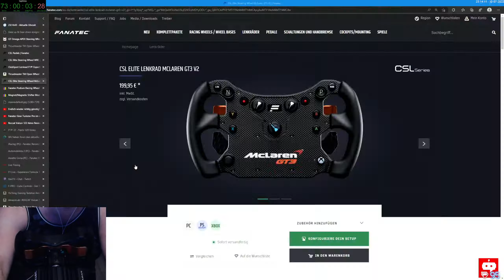Gax lernt fahren in Assetto Corsa - Tag 07 Teil 05 - Keep Racing - See You On The Track